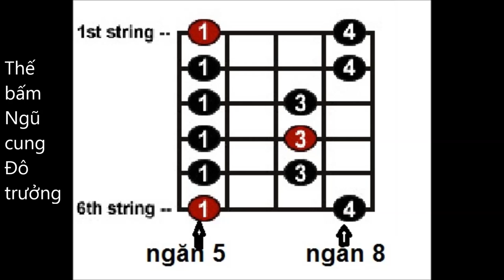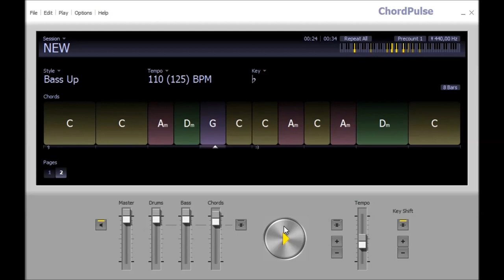Âm Giai NGŨ CUNG Đô trưởng và áp dụng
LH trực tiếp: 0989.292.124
Địa chỉ lớp học: A41, tổ 21, thị trấn Đông Anh, Hà Nội
(Nhận đào tạo guitar ĐỆM Hát, cơ bản nâng cao và LEAD, Solo..)
Chúng ta nghe nói nhiều đến âm giai Thứ ngũ cung pentanoic nhưng ít khi để ý đến âm giai Trưởng ngũ cung! Trong video này và video phần 2 sẽ nói rất ngắn gọi chi tiết và trọng tâm vào ÂM GIAI NGŨ CUNG ĐÔ TRƯỞNG.
Nội dung video nằm sau phần TỰ HỌC GUITAR trong sách ĐỆM HÁT GUITAR KHÔNG CÓ GÌ DỄ HƠN!